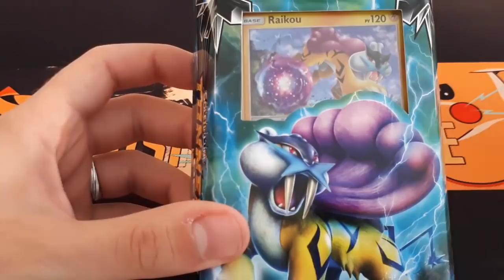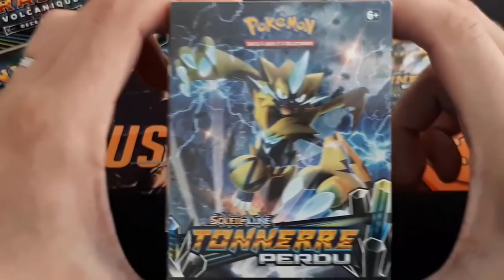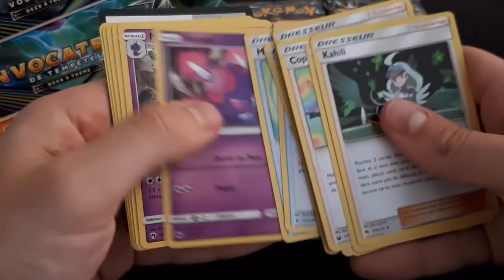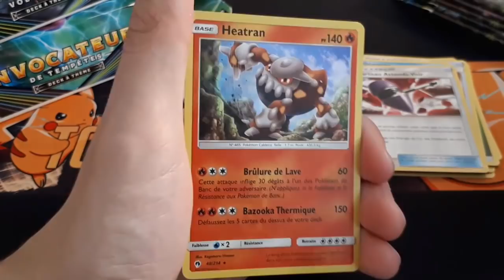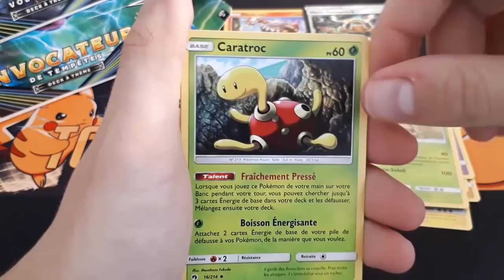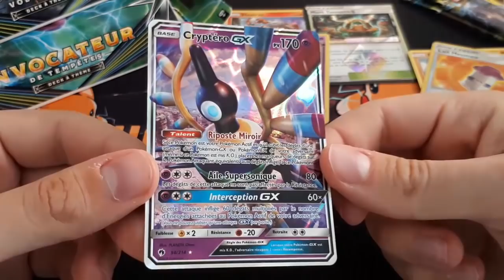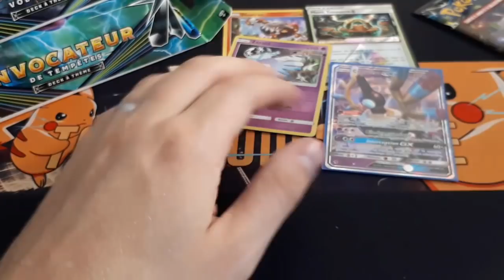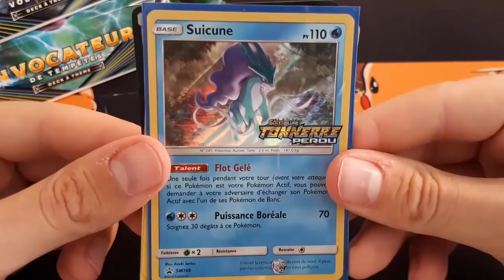Ouverture d'un KIT Pokémon TONNERRE PERDU ! PIOCHE ANTIQUE !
Pour me contacter :
Skype : Crazy_shark76360